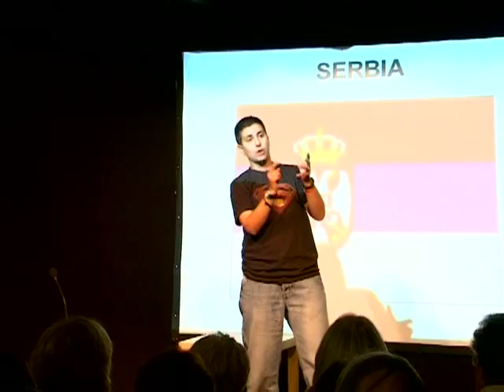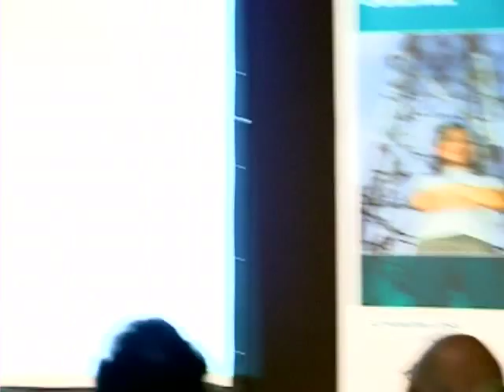Tijana Prodanovic - Serbia - FameLab International Final 2008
Tijana Prodanovic (Serbia) first runner-up at the first Famelab International competition organised by the Cheltenham Science Festival and the British Council, 7 June 2008.